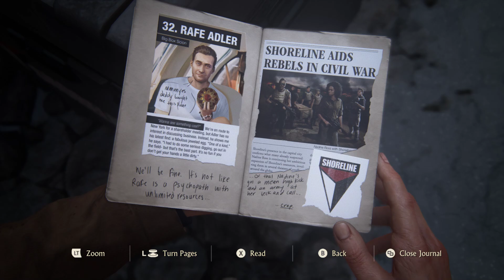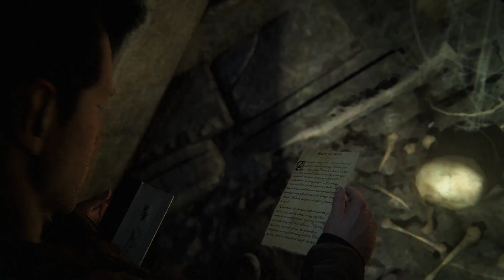uncharted 4 Ghost in the Cemetery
Uncharted 4 Walkthrough Chapter 8